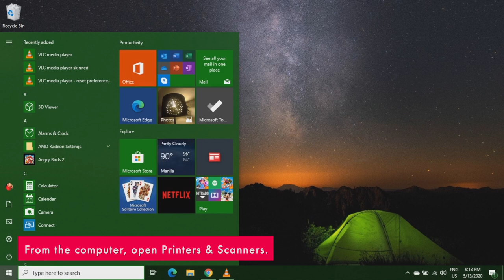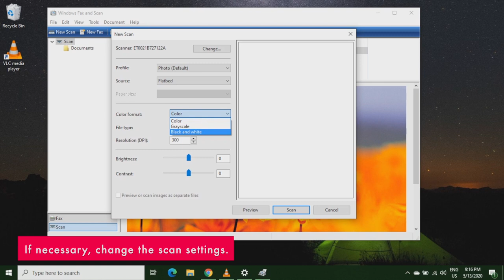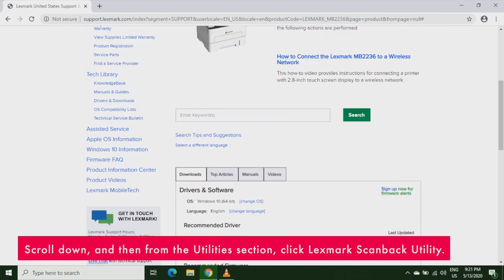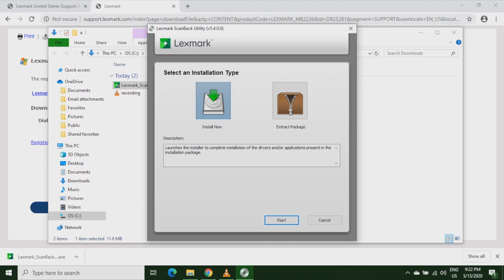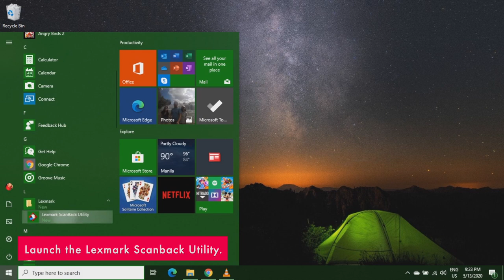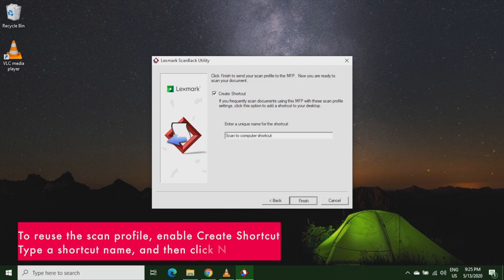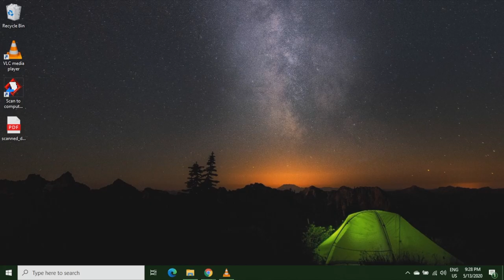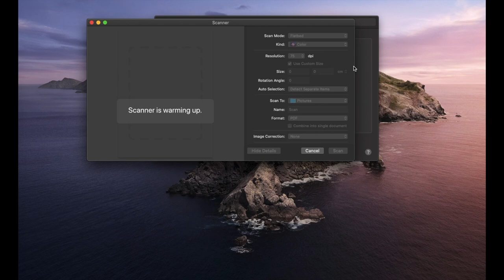How to scan a document to a computer using your Lexmark printer or multifunction product (MFP)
This video shows you how to scan a document and save it to your computer using your Lexmark printer or Multifunction product (MFP).

Make sure that you have installed the Lexmark Universal Print Driver.

Make sure that you add the printer to your computer 00:21 to 00:55

We show you three ways to do the scan to computer in the video:

1:13 Using Windows Fax and Scan (For Windows computer)
2:48 Using Lexmark Scanback Utility (For Windows computer)
8:45 Scanning to Macintosh Computer

Before you can use the scan to computer feature, make sure that your printer and your computer are connected to the same network. You can use an ethernet cable or you can connect the printer to your Wi-Fi network.

If you have no internet, then you can connect your printer directly to your computer using a printer to computer USB cable. The printer to computer USB cable has USB 2.0 Type A Male connector at one end and USB2.0 Type B Male connector on the other. The USB cable is sold separately.

Note that the Lexmark Scanback Utility is only applicable to printers that are connected to the internet/network.